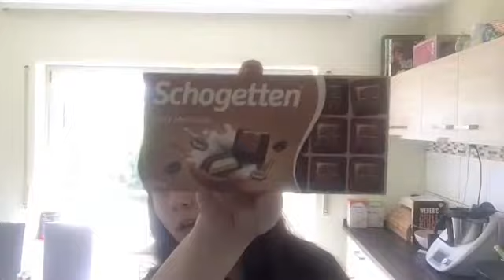[Vlog 37] 16.+18.05.2020 | Kaufland Foodhauls | Krankenkassen Durcheinander